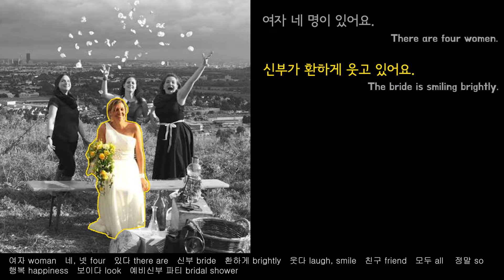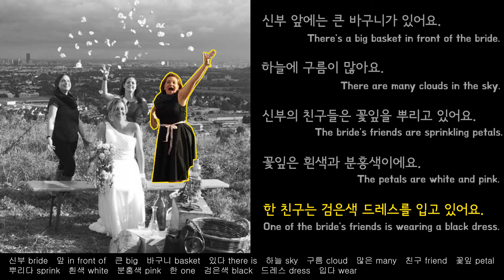Learning Korean Language. Leeda's Picture Sentences_Bridal Shower_003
In this clip, you can learn Korean sentences with a picture.
이번 영상에서는 그림을 활용해서 한국어 문장을 배워봅니다.
The topic of this clip is the Bridal Shower.
이번 주제는 예비신부 파티입니다.
Using pictures is a very easy and effective way of learning language.
그림을 활용하면 언어를 아주 쉽고 효과적으로 배울 수 있습니다.
I hope you will enjoy your Korean practice with it.
이 영상으로 한국어 연습을 즐기시면 좋겠습니다.
Thank you for your time and efforts.
여러분의 시간과 노력에 감사드려요.
Hope to see you soon again. ^^
곧 다시 만나길 기대할게요. ^^